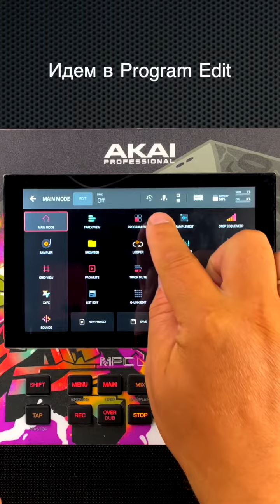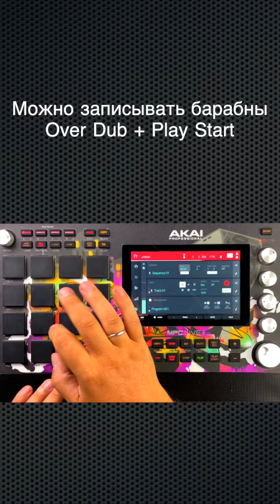Самый ленивый способ нарезки сэмплов на Akai MPC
Если кто хочет поддержать меня и канал - милости прошу!